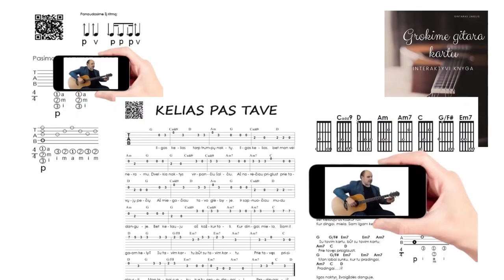Vandenynai - Linas Adomaitis - FingerStyle - Gintaras Jakelis 🎸 Mokomės groti gitara!